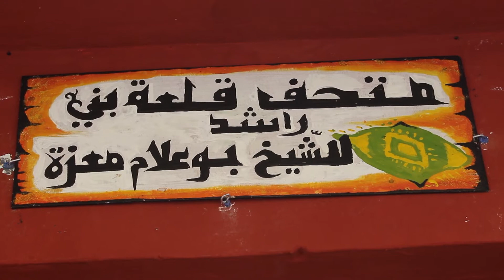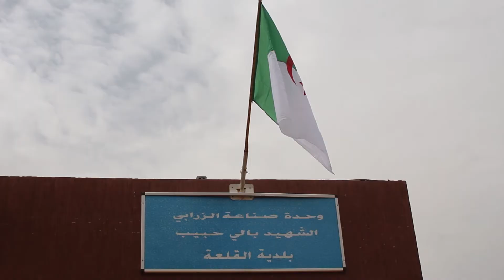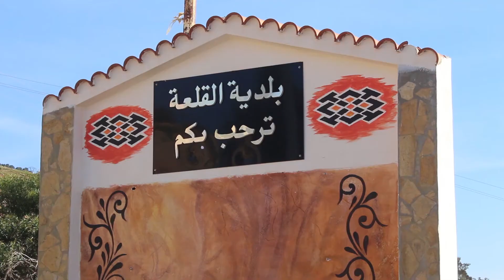غليزان: حفيد الشيخ بومعزة السيد بوعلام يحظى بمتحفه الجديد في عيد الزربية